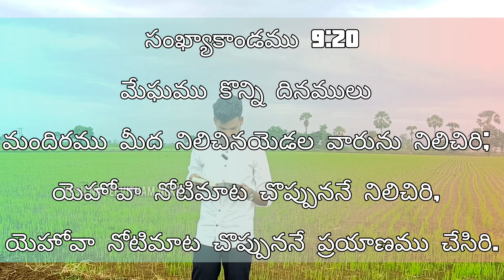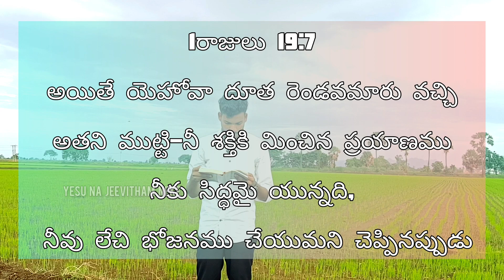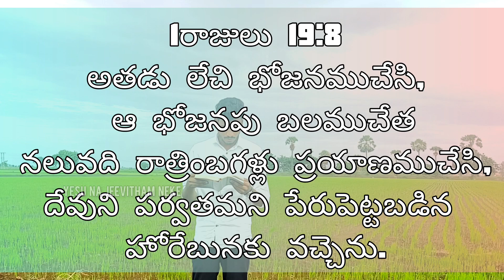దేవునితో ప్రయాణం||The Grain of Heaven||Dinesh Karthik||Yesu Na Jeevitham Neke||Word of God